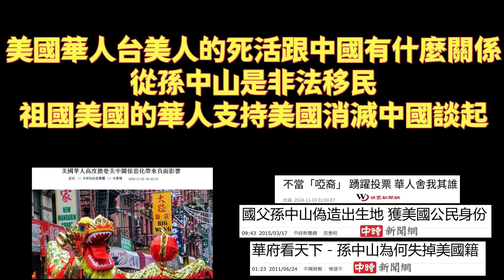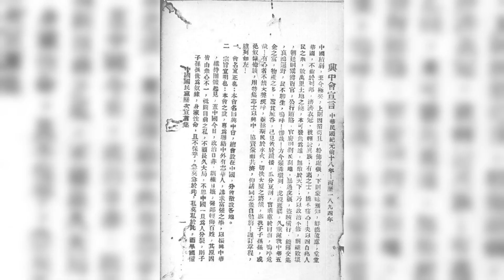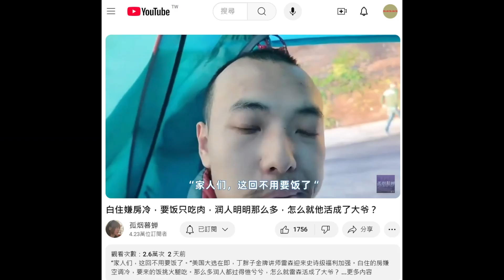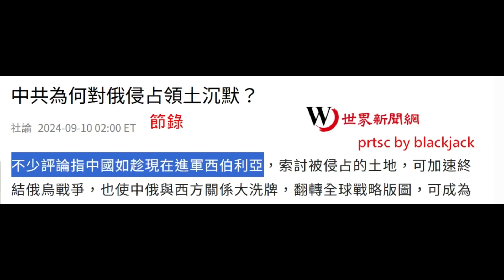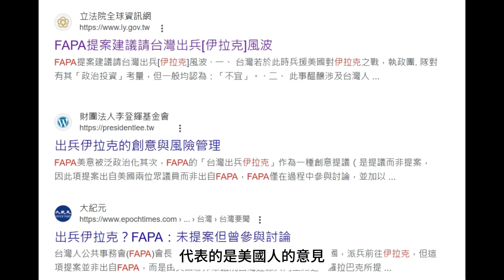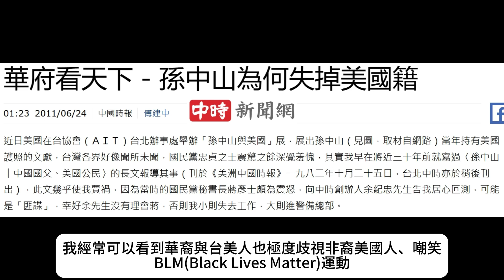美國華人台美人的死活，跟中國有什麼關係？從孫中山是非法移民，祖國美國的華人支持美國消滅中國談起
孫文1894年在檀香山創建興中會提出驅除韃虜恢復中華，意欲推翻滿清，但當年的孫文其實是偽造在夏威夷的出生證明以取得美國護照，就是現在美國最厭惡的華人非法移民而且還心懷中國，對照滿口祖國美國的華人移民乃至台美人移民，孫文絕對不會希望美國把中國人種族滅絕或慫恿中國出兵俄羅斯，這是孫文這類非法移民與美國的華人乃至台美人合法移民根本的不同。

根據多方考據及中時已故記者傅建中的文章，孫文也就是兩岸所稱的孫中山於1904年在夏威夷以當地出生的理由請領美國護照，不過孫中山無法出示出生證明，託了兩位夏威夷友人以宣誓書（affidavit）的方式，證明他確實在夏威夷出生，只是出生年月日是1870年十一月二十四日。由於1908年十一月孫中山訪問暹羅（泰國）對僑社鼓吹革命引起清廷抗議，最後導致國務院花幾個月研究孫中山案子，在1909三月十一日國務卿盧特（Elihu Root）通知金公使（Minister Hamilton King），孫中山沒有資格登記為美國公民或請領美國護照，理由是：「美國公民享有權利，但也有責任和義務，他（指孫）非但沒有盡美國公民的義務，反而是全力投入中國的政治，尤有甚者，他是鼓動反政府的領袖，而本政府和那個政府有友好關係」。孫中山的美國公民被取消，美國護照被吊銷。

對照現在經常支持Trump對付非法移民的華人移民與台美人移民，或是支持Harris的台美人，這些合法的移民對非法移民非常看不順眼，也極度厭惡走線到美國的中國籍偷渡客，更無論非法移民的理由究竟是什麼，華人移民與台美人移民更還經常怪中國或這些走線偷渡客敗壞亞裔華裔台美人的名聲。

在國族認同上，我也經常看到特別是來自中國的華人移民強調自己「祖國美國」甚至以從軍美軍為榮，觀察美軍從二戰到如今的作戰方式，美軍對於屠殺平民從不手軟並且聲稱是Collateral Damage，包括越戰、阿富汗戰爭、伊拉克戰爭的平民死傷，美軍從未被戰爭罪追究，在以色列威脅加薩平民在自行推翻哈瑪斯後就可以免於被以色列軍事攻擊也就是國際上認知的種族滅絕後，我們可以發現，與以色列唱雙簧的美國顯然就是種族滅絕共犯。

換句話說，一旦中美發生軍事衝突，我們可以百分百的預測美軍絕對會以中國平民為目標，這些加入美軍的華裔或台美人殺起中國人也絕對不會手軟。

另一方面，台灣人移民對於中國的仇恨也是日益炙熱，我提過，台美人在世界日報的社論甚至鼓勵中國進攻俄羅斯以緩解俄烏戰爭。

這些台美人或那些華裔，顯然並不在意美國對中國的敵意，完全只在意自己在美國的處境。

所以，我們可以看兩則新聞，一則是中評社「美國華人高度擔憂美中關係惡化帶來負面影響」，另一個是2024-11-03世界日報社論「不當「啞裔」 踴躍投票 華人舍我其誰」，裡面皆提到美國華裔精英組織“百人會”和美國最大的獨立社會研究機構之一芝加哥大學NORC10月31日公布了“美籍華人現狀”研究的完整報告，特別是總體結論包括：美國華人對美中關係高度關注，尤其是美中關係會影響到其他美國人如何對待華人。事實上，美國華人在日常生活中仍經常面臨歧視。

所以我們也經常可以看到不管是台美人或美國的華裔移民經常指責中國該如何配合美國政策，諸如應該支持以色列、協助美國避免在紅海遭受攻擊，否則就不是負責任的大國云云，並且還與西方媒體共同戴上「陰間濾鏡」，極度仇恨中國的一切，甚至支持美國以戰火消滅中國。

要知道，美軍作戰目標一直都包括殺害大量平民，華裔或台美人連不支持戰爭的態度都懶得表現，這些「祖國美國」的華裔或台美人終究是美國人，愚蠢的一廂情願認為他們對中國或台灣有一絲情分，那也太天真了。

就像我也提過的，FAPA會長吳明基曾鼓吹台灣出兵伊拉克，他表示「自己是美國人，代表的是美國人的意見，與臺灣政府無關」。但當時廣大的美國人會寄望台灣出兵嗎？我們不管台灣是否曾是這些台美人的「祖國」，但至少不把戰火延燒到自己曾經的家園或不讓自己曾經家園的子弟戰死，這些台美人都做不到。

過去由於種種歷史原因，非法移民孫中山在世界各地呼籲華僑支持他的革命事業，也獲得廣大支持，因此孫中山說出了「華僑為革命之母」的感念，但現在已經不是百年前那種華人非法移民寄人籬下的慘狀，現在的合法華人與台美人移民對孫中山之類的非法移民可痛恨了，當然更不可能支持其所謂的「事業」了。

所以呢？

如果是以前的時代，許多國家排華而對當地華人殺害、剝奪財產，中國政府一向做不了什麼，如今則是由於移民華人還與中國國內有千絲萬縷的關係，排華將會導致中國政府的不滿甚至抗議，現在美國那些華裔或台美人既然如此仇視中國或希望中國崩潰，就算華人或台美人之類的亞裔在美國可能因為美中關係完蛋而受牽連，那又跟中國有什麼關係？

本文的看法是，中國還是必須對美國社會對華裔的種族歧視與仇恨表達態度，因為這是美國社會明目張膽侵害人權的劣行。

根據上述研究指出，61%的受訪者表示，美國新聞媒體在報導中國和美中關係時使用的言辭對陌生人對待他們的方式產生了負面影響；四分之一的受訪者表示，他們與熟人和同事的關係也因此受到了負面影響。68%的美國華人平均每月面臨至少一種形式的歧視，85%的人認為這種歧視是因為他們的種族、民族、口音或名字；54%的美國華人經常經歷微小冒犯，比如人們認為他們不是來自美國，但許多人平均每月也會受到口頭侮辱（27%）或身體威脅或騷擾（21%）。50%的人表示在受訪前的30天裡感到絕望，43%的人表示感到沮喪，39%的人表示覺得自己毫無價值。在那些經常遭受種族歧視的年輕人、女性和華裔美國人中，這種與心理健康的鬥爭尤其明顯。 …

這也就是說，美國社會對待華裔的態度，可能已經使其思想與心態產生扭曲，至少中國看待美國華人的處境時，應該站在人權的角度去看待。

至於美國華裔與台美人，又該如何「寄望」中國呢？

如前所述，這些敵視非法移民仇恨中國的華裔與台美人，顯然也沒有支持孫中山或「華僑為革命之母」的情懷了，當然，這些移民及其後代關心自己其實還更重要。所以，華裔與台美人該做的是效法非裔美國人的民權運動，為自己的權利向美國社會抗爭。

我經常可以看到華裔與台美人也極度歧視非裔美國人、嘲笑BLM(Black Lives Matter)運動，那難道你們覺得被歧視是理所當然的嗎？你們以為非裔美國人的民權是天上掉下來的？當華裔與台美人在美國因為膚色或語言被歧視卻指責中國時，我只能說這些移民根本沒學會怎麼當美國人，美國國萃「打官司」都不懂簡直就是愧對美國。

既然華裔與台美人選擇移民美國，當然不只看重錢而是看重美國的人權價值與其宣稱的政治司法制度，結果這些移民到美國遭受不平等卻不奮起為自己抗爭，那你們移民到美國卻不被當成美國人也是其來有自…

因為，只會怨天尤人的你們骨子裡根本一點都不「美國人」！

Blackjack 2024/11/4